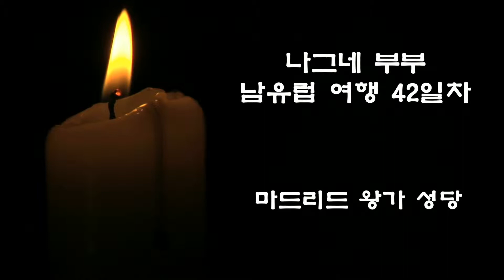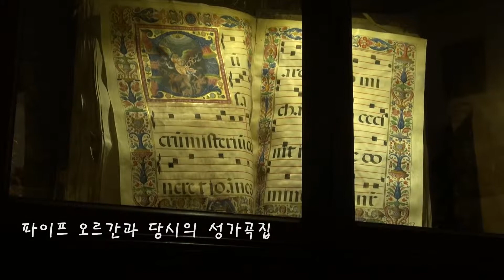정태경 남유럽 여행 42일차 :그라나다 왕실 성당